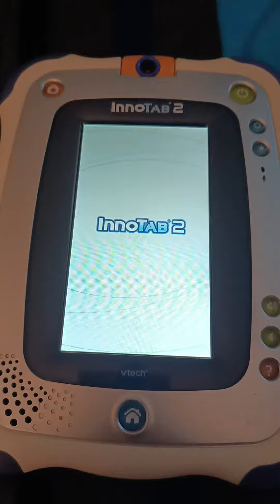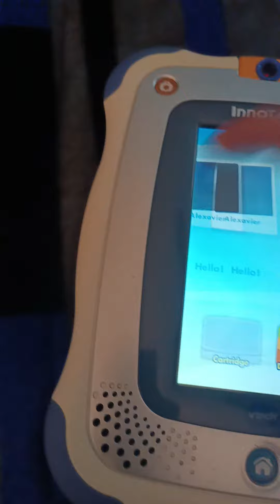VTech InnoTab 2 Startup And Shutdown